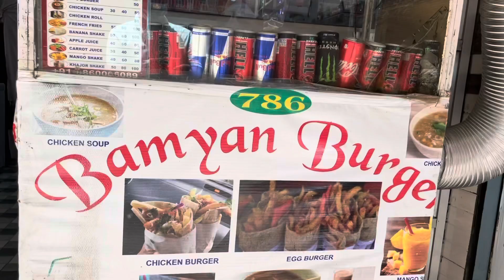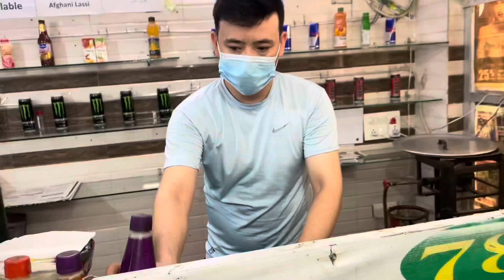Afghan Man Selling His Traditional Afghani Burger & Chicken Soup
You must have tried so many burgers but it’s different from what we normally eat …
Afghani burger is a must try for food lovers out there
Hardworking afghani man selling his traditional afghani cuisine including chicken soup, burgers and many more